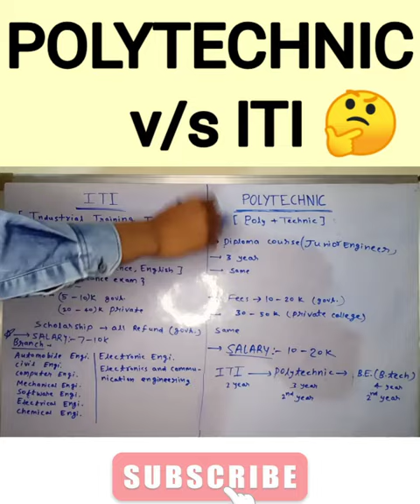ITI VS POLYTECHNIC ।which is best।😱iti